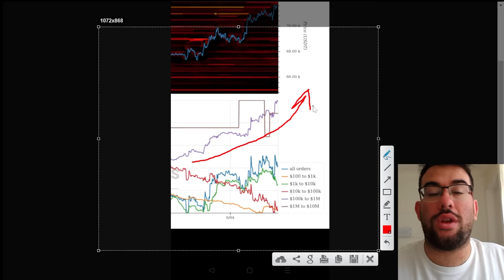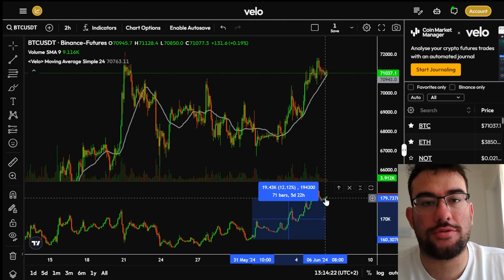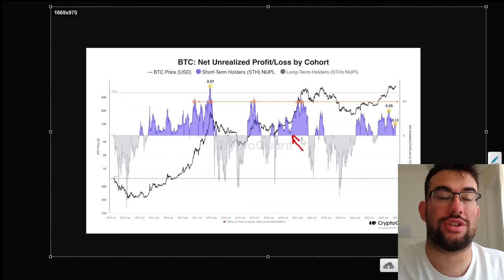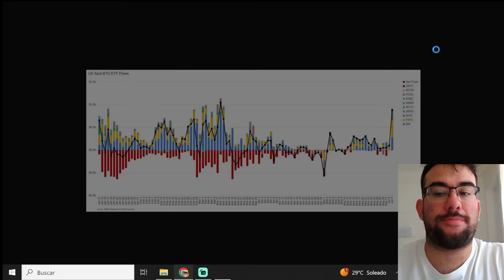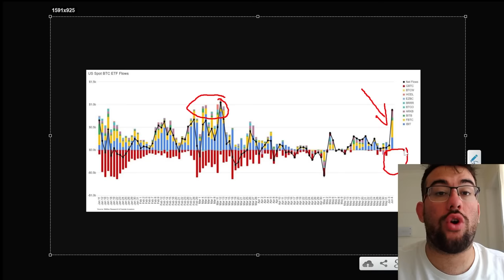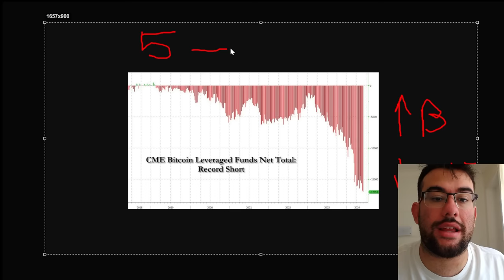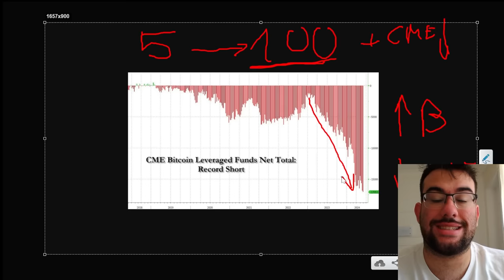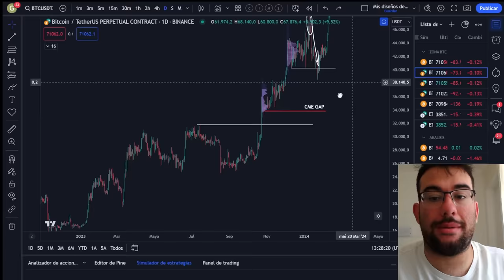🚨INCREMENTAN +300% CORTOS INSTITUCIONALES!! Pero tiene Explicacion!! |Analisis BTC y Noticias Cripto